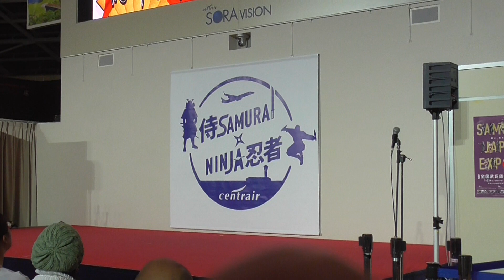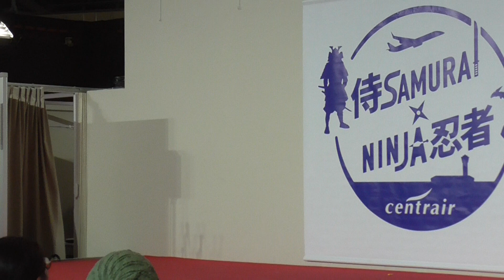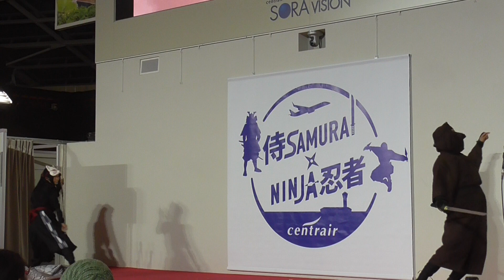2019 11 04 服部半蔵忍者隊★全員演武